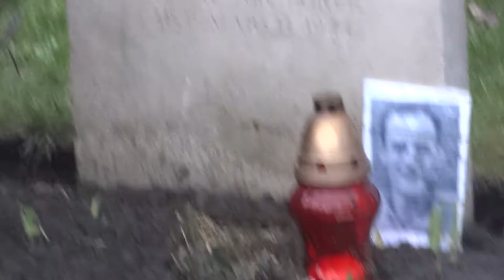Poznan Cemetery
Graves of 50 Allied Airmen murdered following their escape from Stalag Luft III on 24th March 1944.  Old Garrison Cemetery Poznan, Poland.  We were there to honour the memory of my uncle Flight Lieutenant John Gifford Stower RAF.